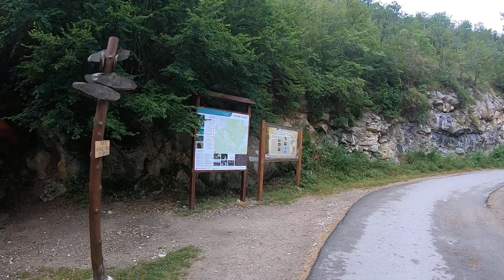La Tunele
Tunele wykute za czasów rzymskich czyli jakieś 2000 lat temu